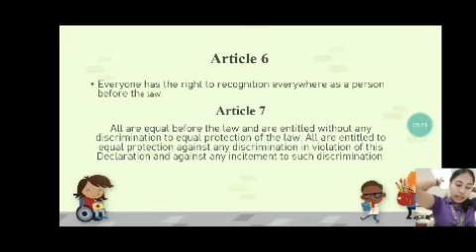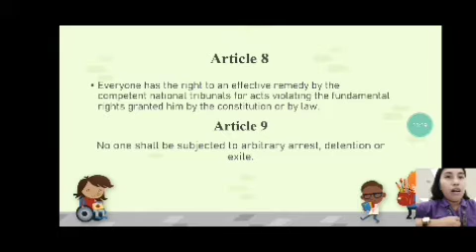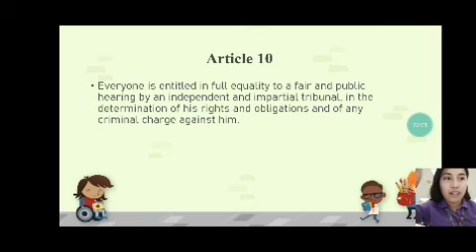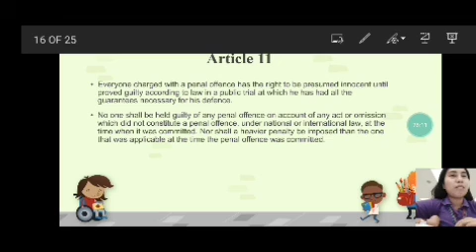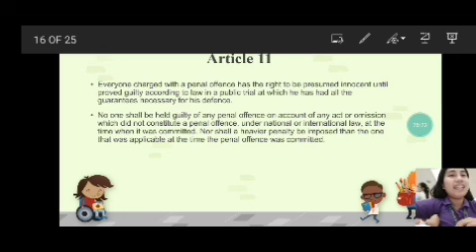Part 2: Universal Declaration of Human Rights | Criminology Board Review | Criminology Den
Prof. Denden lectures about the Articles 6-11 of Universal Declaration of Human Rights.

ARTICLE 6:
You Have Rights No Matter Where You Go.
I am a person just like you!

ARTICLE 7:

We’re All Equal Before the Law.
The law is the same for everyone. It must treat us all fairly.

ARTICLE 8:

Your Human Rights Are Protected by Law.
We can all ask for the law to help us when we are not treated fairly.

ARTICLE 9:

No Unfair Detainment.
Nobody has the right to put us in prison without good reason and keep us there, or to send us away from our country.

ARTICLE 10:

The Right to Trial.
If we are put on trial this should be in public. The people who try us should not let anyone tell them what to do.

ARTICLE 11:

We’re Always Innocent Till Proven Guilty.
Nobody should be blamed for doing something until it is proven. When people say we did a bad thing we have the right to show it is not true.